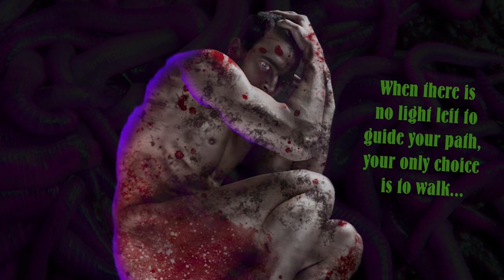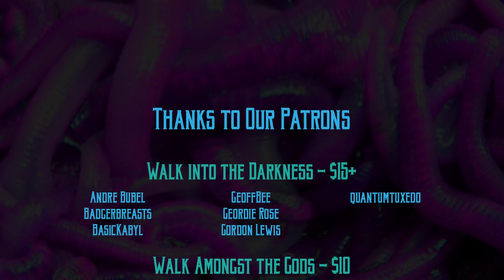Call of Cthulhu RPG: Voice on the Phone, version 1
Voice on the Phone, version 1  - Call of Cthulhu RPG
Author: Sandy Petersen
Setting: Texas, Modern
Game Master: Keith Craig
Editor: Thom Raley